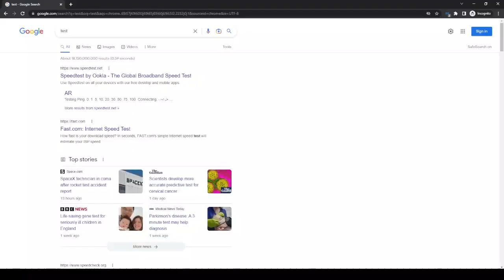How to Enable Dark Mode on Google [No plugins/1 Click]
How to browse Google in Dark mode
Turn on dark theme on google search
Dark Theme for Google
How to Enable Dark Mode for Google.com